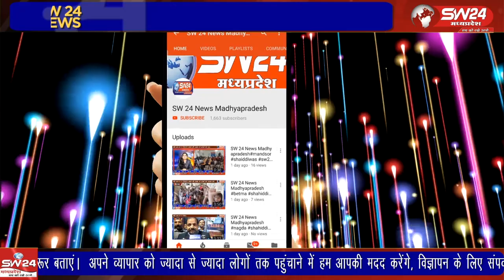मेव विकास परिषद के राष्ट्रीय अध्यक्ष अलमास सलीम वरिष्ठ कांग्रेस नेता और समाज के लोगों की मौजूदगी में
मेव विकास परिषद के राष्ट्रीय अध्यक्ष अलमास सलीम वरिष्ठ कांग्रेस नेता और समाज के लोगों की मौजूदगी में ऑल इंडिया मुस्लिम मेव विकास परिषद भोपाल जिला अध्यक्ष का पदभार ग्रहण किया गया
भोपाल से ताहिर खान की रिपोर्ट।